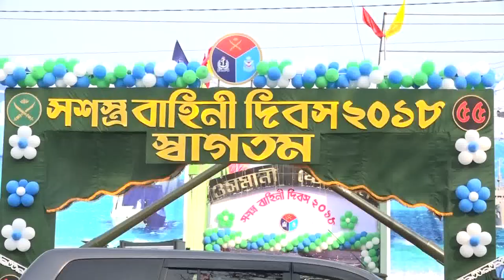যশোর সেনানিবাসে সশস্ত্র বাহিনী দিবস উদযাপন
সেনাবাহিনীর যশোর অঞ্চলের ব্যবস্থাপনায় আজ যশোর সেনানিবাসে ৪৭তম সশস্ত্র বাহিনী দিবস উদযাপন করা হয়েছে।  সকালে ৫৫ পদাতিক ডিভিশনের জেনারেল অফিসার কমান্ডিং ও সেনাবাহিনীর যশোর অঞ্চলের এরিয়া কমান্ডার মেজর জেনারেল আতাউল হাকিম সারওয়ার হাসান মু্ক্িতযুদ্ধে শহীদ সশস্ত্র বাহিনীর সদস্যদের স্মরণে নির্মিত স্মৃতিসৌধ রক্তঋণ-এ পুষ্পস্তবক অর্পন করেন। বিকেলে যশোর সেনানিবাসের ওসমানী স্টেডিয়ামে আয়োজন করা হয় সংবর্ধনা অনুষ্ঠানের। এ অনুষ্ঠানে যুদ্ধাহত মুক্তিযোদ্ধা ও তাঁদের পরিবারবর্গের মাঝে উপহারসামগ্রী প্রদান করেন মেজর জেনারেল আতাউল হাকিম সারওয়ার হাসান। এর আগে তিনি বীর মুক্তিযোদ্ধা ও সশস্ত্র বাহিনীর সদস্যদের সাথে নিয়ে কেক কাটেন। অনুষ্ঠানে সশস্ত্রবাহিনীর উর্ধতন কর্মকর্তাদের পাশাপাশি যশোর অঞ্চলের জনপ্রতিনিধি, বীর মুক্তিযোদ্ধা, গন্যমান্য ব্যক্তিবর্গ উপস্থিত ছিলেন।
Thanks...
Rifat-Bin-Toha